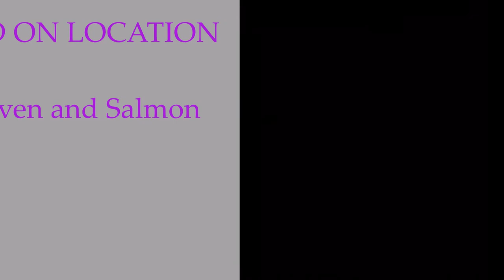Loch Leven lake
sierra lakes